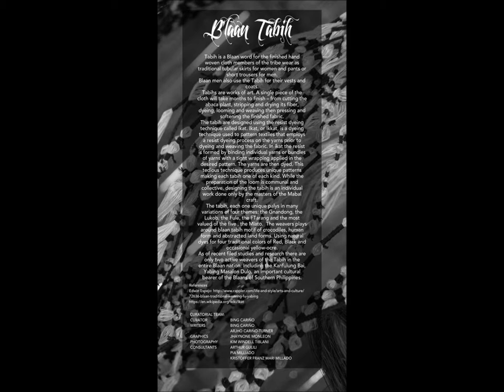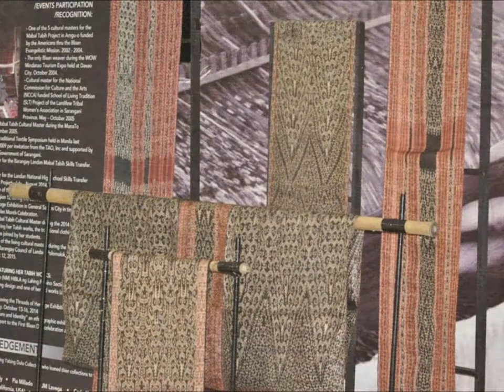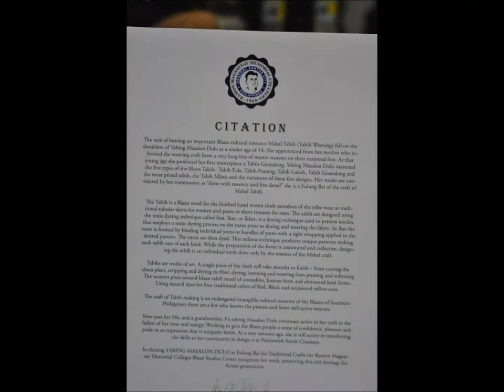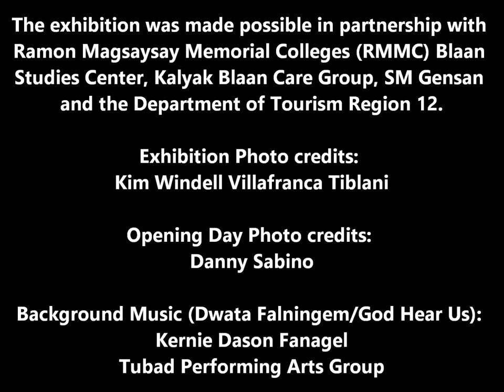"Kanfulung Bai: The Masterworks of Bai Yabing Dulo"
"Kanfulung Bai: The Masterworks of Yabing Dulo" is a retrospective exhibit of a Blaan Master from Amguo Landan in Polomolok. Considered by her community as "Kanfulung Bai (Master)" Yabing is one of the last two keepers of the Blaan abaca textile "Tabih" a dying craft. Kanfulung Bai opens on September 2, 2015 at 2nd floor bridgeway (near Max's) SM City general Santos. The exhibit runs until September 13, 2015. This is a gallery of some of her works." - Leonardo Rey S. Cariño, curator and Blaan Culture Advocate

Exhibition Photo Credits: Kim Tiblani/Kim Windell Villafranca Tiblani
Opening Day Photo Credits: Danny Sabino

Music Background (Dwata Falningem/God Hear Us): Kernie Fanagel/Tubad Performing Arts Group

Video first posted at the Blaan Mabal Tabih in Landan Facebook Page